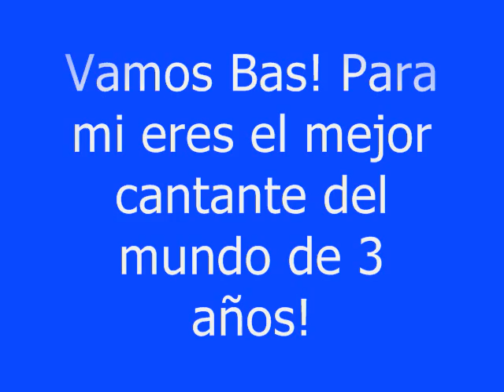Rockin' around the Christmas Tree with Rock. Bas Costa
Su primera canción. Bas Costa.